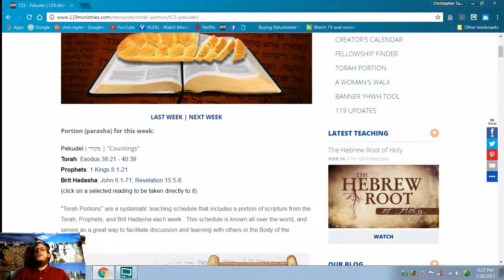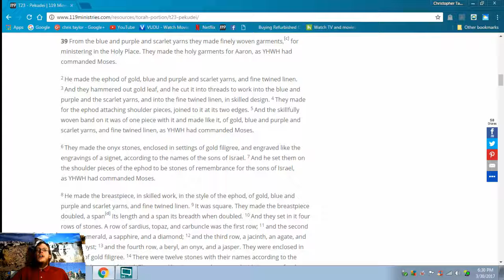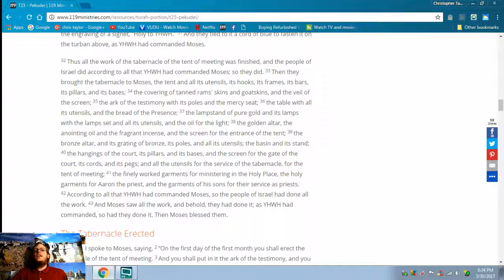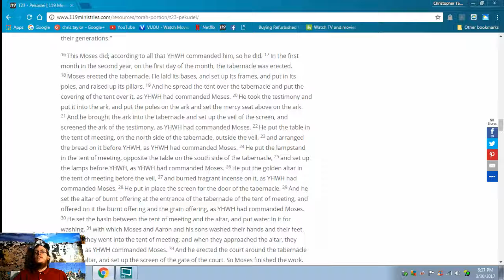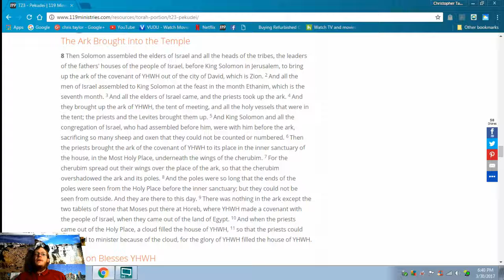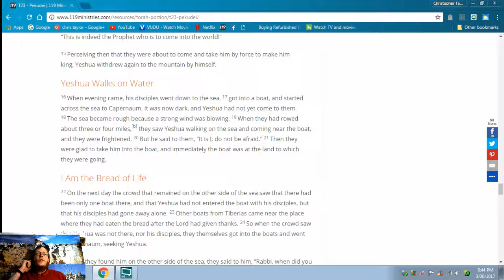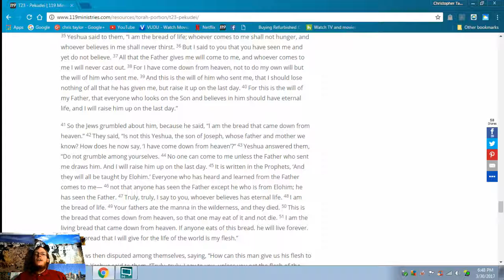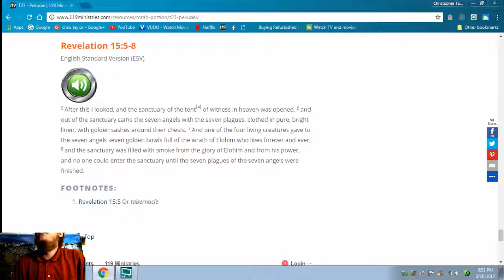Pekudei | פקודי | "Countings"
Torah: Exodus 38:21 - 40:38
Prophets: 1 Kings 8:1-21
Brit Hadasha: John 6:1-71; Revelation 15:5-8